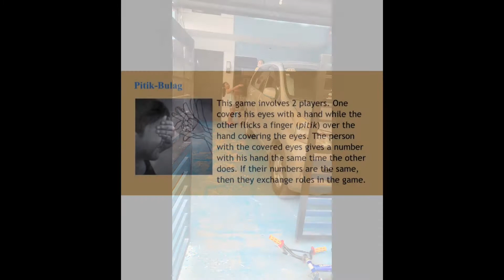Larong Pilipino Miel Eduards Project